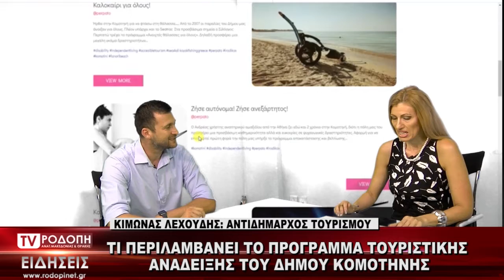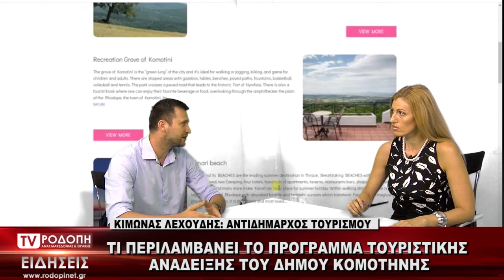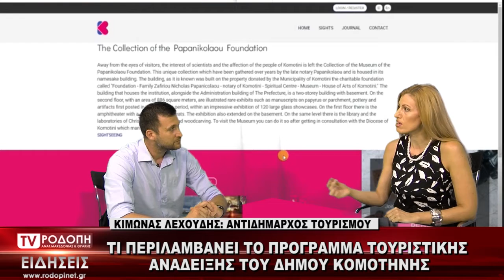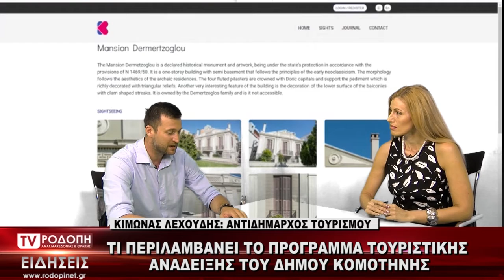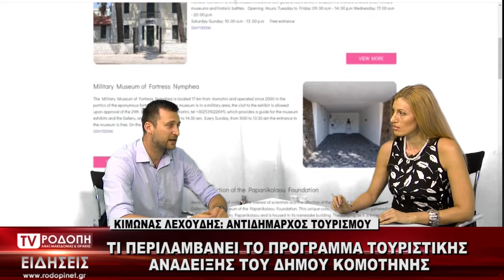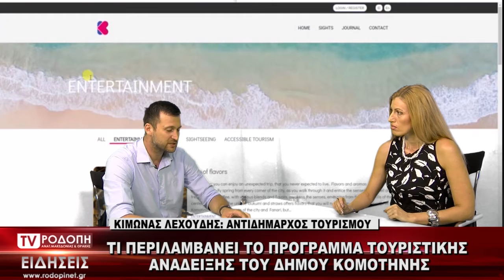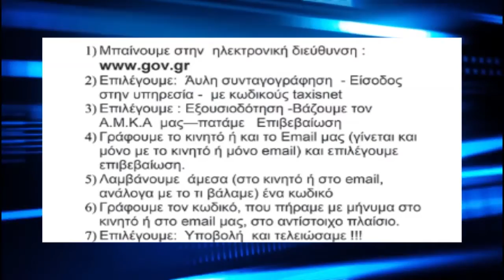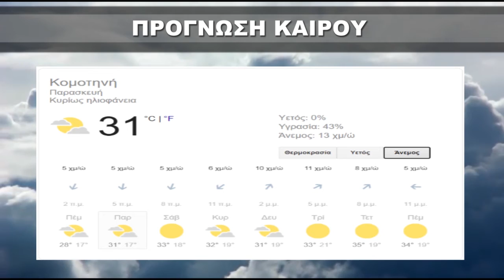ΔΕΛΤΙΑ ΕΙΔΗΣΕΩΝ ΠΕΜΠΤΗ 16 07 2020 ΜΕ ΤΗΝ ΦΩΤΕΙΝΗ ΠΑΣΧΑΛΙΔΟΥ TV ΡΟΔΟΠΗ ΑΜΘ